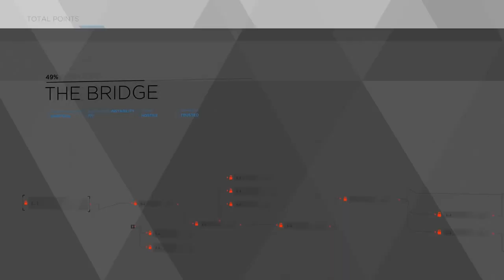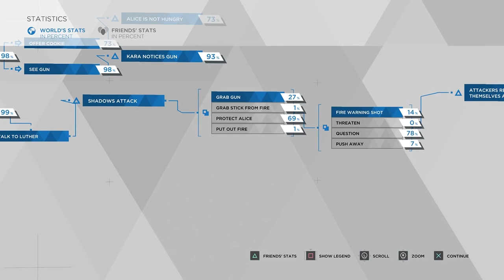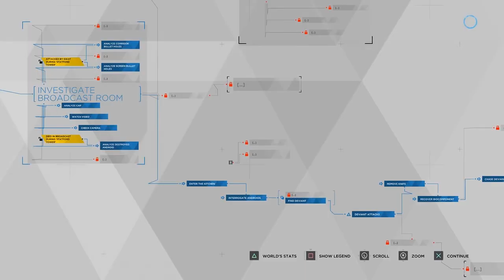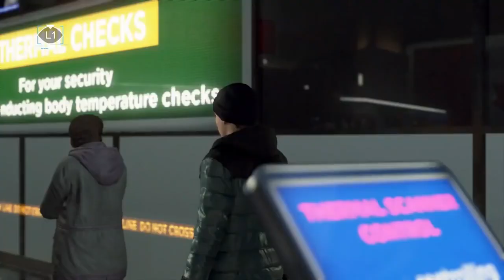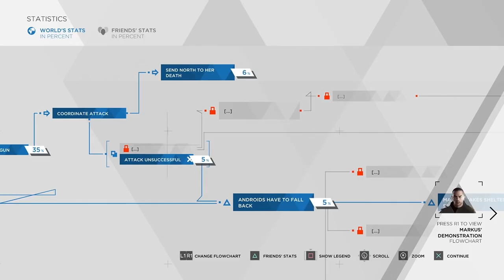Now I Am Become Detroit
As Meatloaf once said, "one out of three is acceptable"